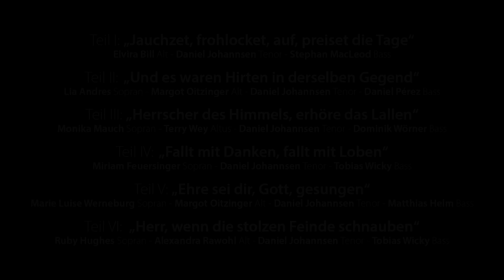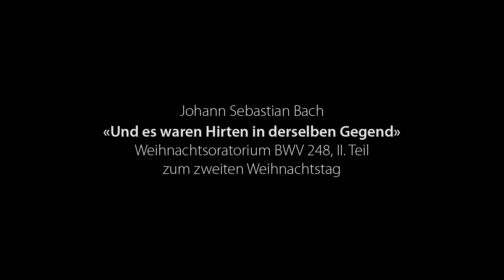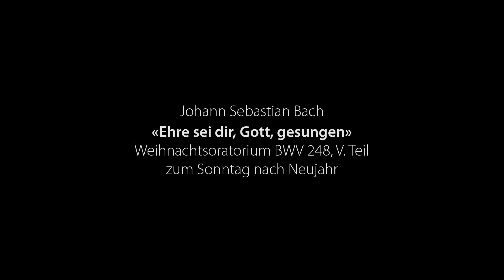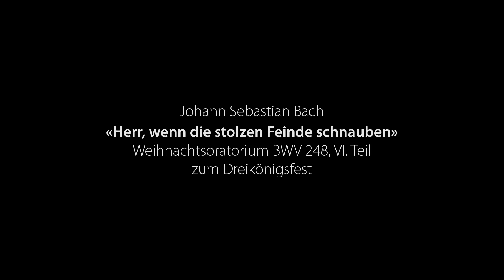J.S. Bach - Cantata BWV 248 "Weihnachtsoratorium" (J.S. Bach Foundation)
“Triumph, rejoice!” – Bach’s oratrio of hope and renewal

The Christmas Oratorio presents itself as a cycle of similarly structured individual works whose continuity rests on the Christmas narrative according to the Gospels of Luke and Matthew as well as on the recurrence of certain types of settings and the dramaturgy typical of Bach’s cantata oeuvre.

Our decision to dedicate one concert evening to each cantata highlights the distinctive nature of the Christmas Oratorio. Nevertheless, a concert performance of the entire work would have been equally possible, which proves once again the compositional genius of the Thomascantor. Indeed, there are likely only few works which are equally powerful whether performed as individual parts or as a whole.

From the protestant church Trogen in Switzerland
Choir and Orchestra of the J. S. Bach Foundation
Rudolf Lutz - Conductor

Chapters:
0:00:00 Overview
0:00:26 Bach - BWV 248, Part 1: "Jauchzet, frohlocket, auf, preiset die Tage", Concert on 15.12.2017
0:28:10 Bach - BWV 248, Part 2: "Und es waren Hirten in derselben Gegend", Concert on 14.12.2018
0:56:08 Bach - BWV 248, Part 3: "Herrscher des Himmels, erhöre das Lallen", Concert on 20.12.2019
1:20:06 Bach - BWV 248, Part 4: “Fallt mit Danken, fallt mit Loben”, Concert on 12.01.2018
1:43:05 Bach - BWV 248, Part 5: “Ehre sei dir, Gott, gesungen”, Concert on 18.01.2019
2:07:44 Bach - BWV 248, Part 6: “Herr, wenn die stolzen Feinde schnauben”, Concert on 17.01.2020

Soloists

BWV 248, Part 1: “Jauchzet, frohlocket, auf, preiset die Tage”, cantata for the First Day of Christmas
Alto: Elvira Bill
Tenor: Daniel Johannsen
Bass: Stephan MacLeod

BWV 248, Part 2: “Und es waren Hirten in derselben Gegend”, cantata for the Second Day of Christmas
Soprano: Lia Andres
Alto: Margot Oitzinger
Tenor: Daniel Johannsen
Bass: Daniel Pérez

BWV 248, Part 3: “Herrscher des Himmels, erhöre das Lallen”, cantata for the Third Day of Christmas
Soprano: Monika Mauch
Alto: Terry Wey
Tenor: Daniel Johannsen
Bass: Dominik Wörner

BWV 248, Part 4: “Fallt mit Danken, fallt mit Loben”, cantata for the Feast of the Circumcision
Soprano: Miriam Feuersinger
Tenor: Daniel Johannsen
Bass: Tobias Wicky

BWV 248, Part 5: “Ehre sei dir, Gott, gesungen”, cantata for Sunday after New Year’s Day
Soprano: Marie Luise Werneburg
Alto: Margot Oitzinger
Tenor: Daniel Johannsen
Bass: Matthias Helm

BWV 248, Part 6: “Herr, wenn die stolzen Feinde schnauben”, cantata for Epiphany
Soprano: Ruby Hughes
Alto: Alexandra Rawohl
Tenor: Daniel Johannsen
Bass: Tobias Wicky

Thanks to our friends' association The Center for American Culture and Ideas (CACI), it is also possible to support the J. S. Bach Foundation project from the USA. You can make your donation using the CACI organization's donation form. Contributions are tax deductible.

The complete cantata, introductory workshop and reflection lecture (in German) are available